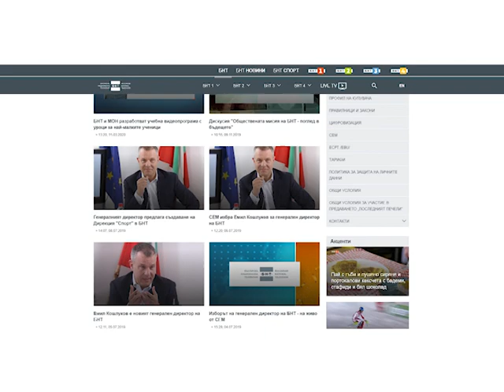БНТ се изгаври с паметта на Васил Левски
Българската национална телевизия направи огромен гаф. Водената от Емил Кошлуков медия е субсидирана от Държавния бюджет с 82 милиона лева годишно и вместо да гледа българския национален интерес, тя защитава турски. В деня на обесването на Апостола на свободата Васил Левски, БНТ пусна новини на турски език.